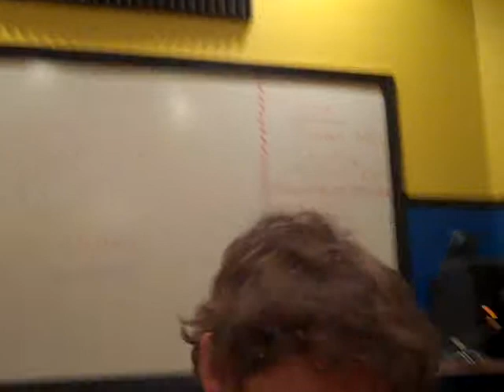PAM acting class - Nathan lip sync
Nathan Petersen's final lip sync performance for An Actors Life For Me 1, taught by Adam Jennings.